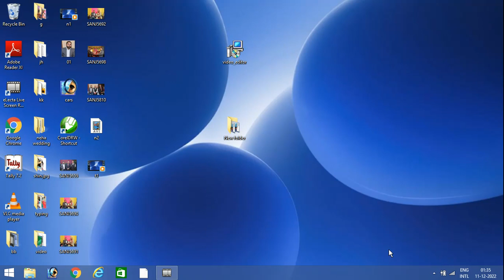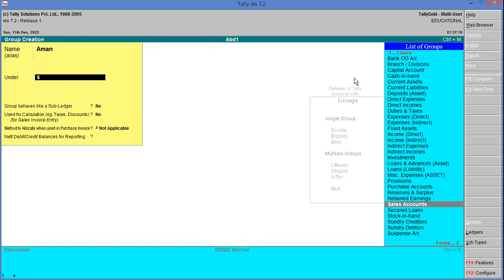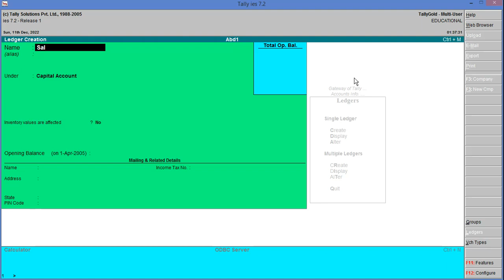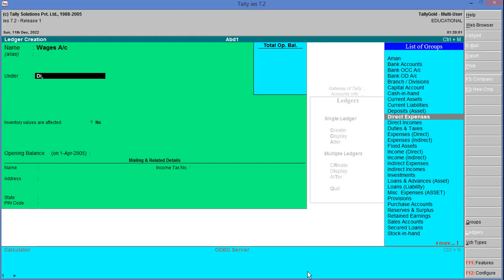CLASS : 2ND(TALLY HINDI TUTORIALS)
In this tutorials we will learn about next option of tally)